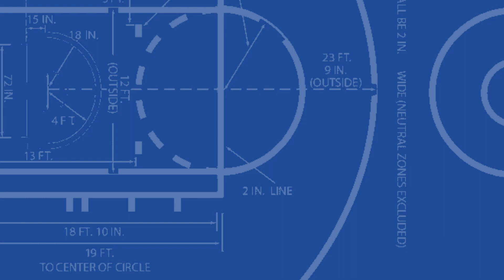Raptors PG Fred VanVleet Discusses Social Justice, NBA's Return With Shams Charania | Stadium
Fred VanVleet had a lot to say about the NBA's jersey messaging, the bubble return in Orlando and social justice initiatives being undertaken by the Toronto Raptors in a sit-down with our Shams Charania.